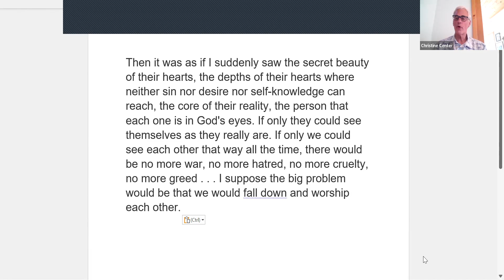Paramita Mindfulness Trainings - Crossing to the Other Shore - The Six Paramitas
CROSSING TO THE OTHER SHORE: THE SIX PARAMITAS is a Summer Retreat that took place July 31-August 5, 2022.

The idea of crossing to the other shore is moving from a place of suffering to a place of peace of mind. The skillful means by which we make this journey are the Six Paramitas: generosity, mindfulness trainings, inclusiveness, energy, meditation, and wisdom.